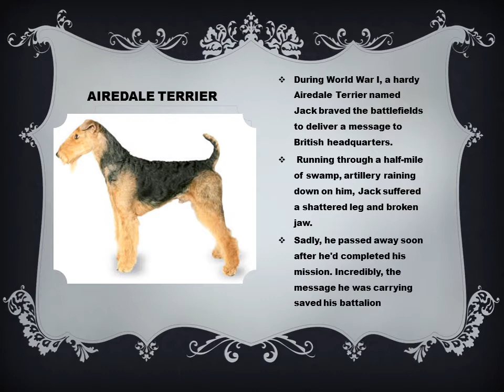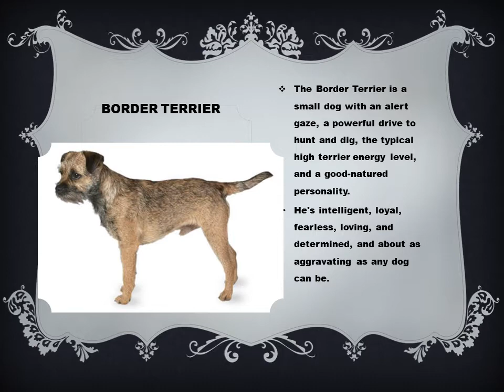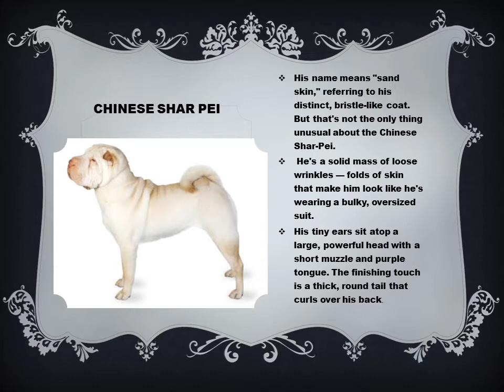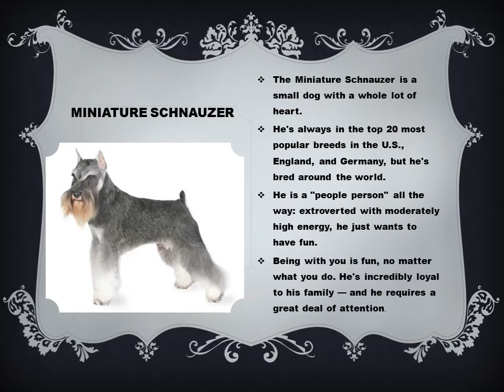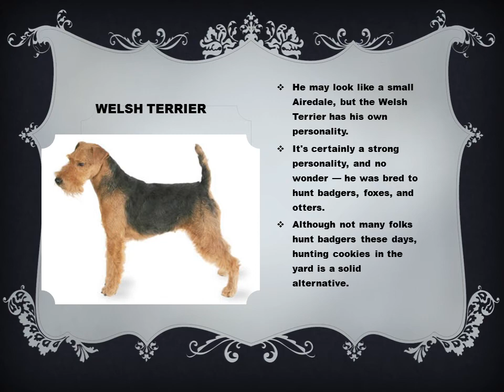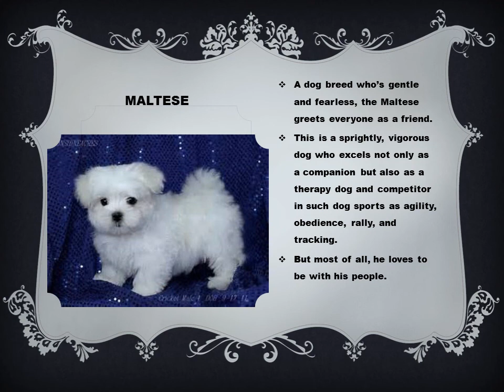Breeds of Dogs (Student PowerPoint)